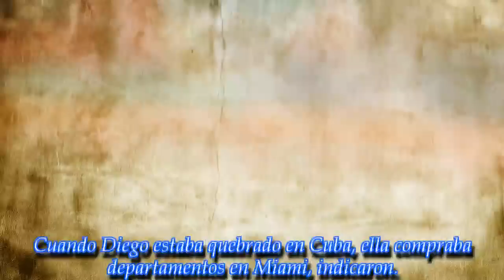La fuerte denuncia de Dalma Maradona contra Intrusos mientras sus tías escrachaban a su mamá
Se terminó de armar la guerra en el clan Maradona con la aparición de tres de las hermanas del Diez, que fueron lapidarias con dos de las hijas del DT